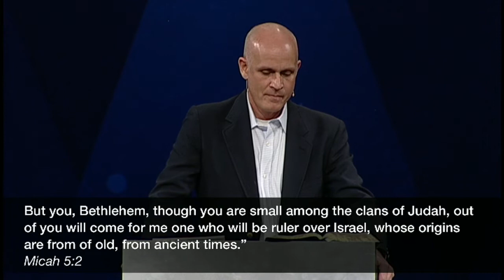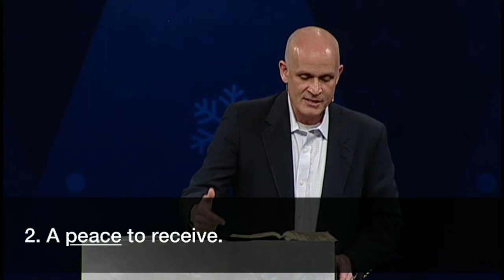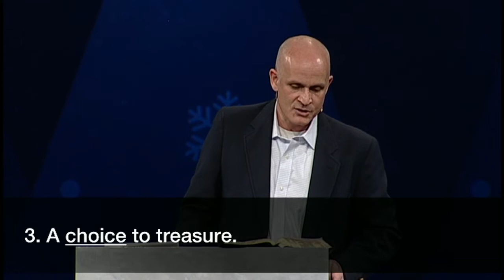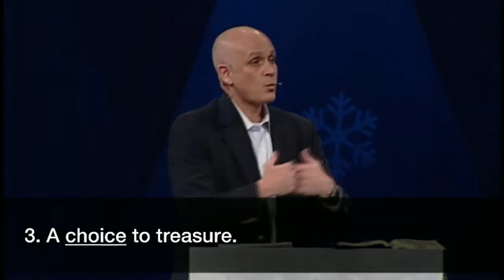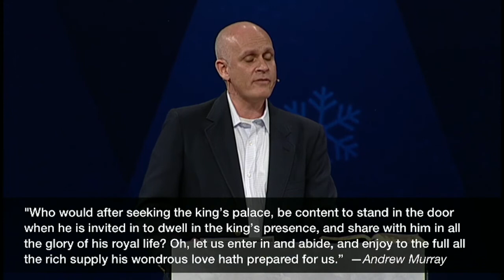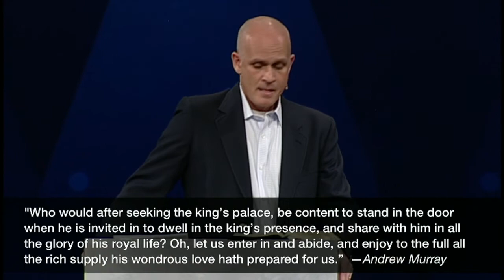Good News of Great Joy | Pastor Brit Gilman, December 15, 2019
Making good on His promise of a coming Messiah, Jesus comes to earth, just as He foretold. Open your Bible to Luke 2:8–21 in our new Christmas series, Unto You, as we look at the fulfillment of this Old Testament prophecy.